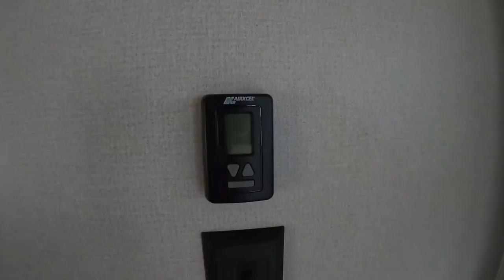2021 Keystone Montana 3121RL Walk Through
This week we tour the 2021 Keystone Montana 3121RL. This is our model but two years newer. Come in and take a look.

Here is how you can help us help Veterans:
1. Watch our videos
3. Like our videos 👍
4. Share our videos
6.
9. Donate on PayPal (100% of funds through PayPal go directly to Veterans) (Scroll down to PayPal and click on the Donate button.